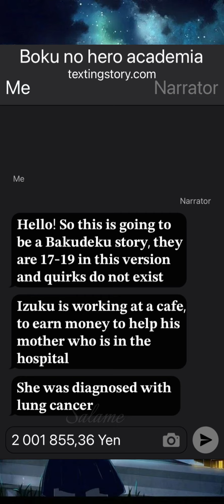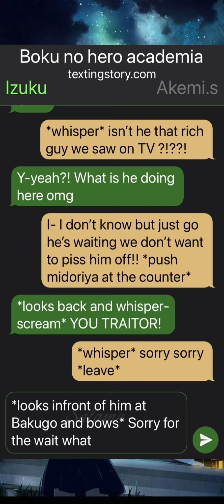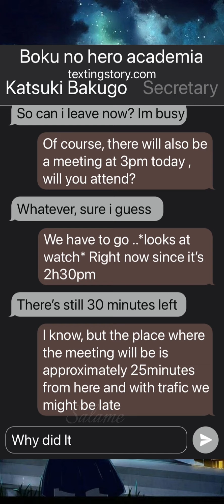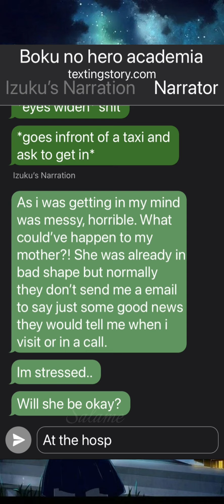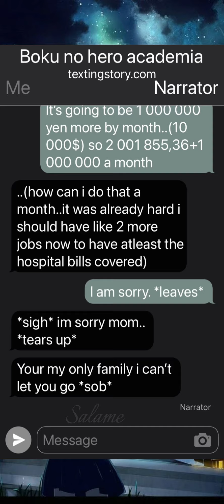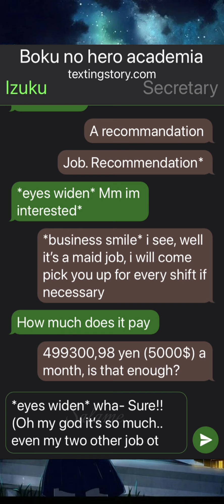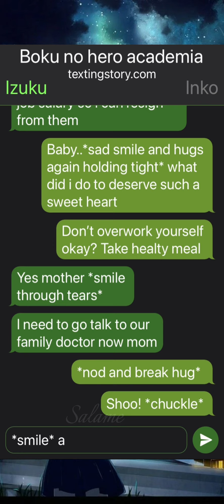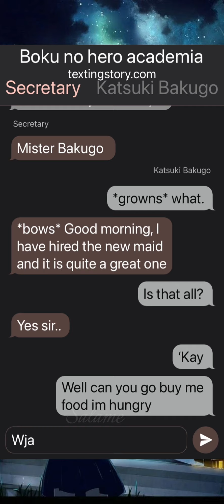Bakudeku [Mha/Bnha] Texting story p1 (Rich katsuki)